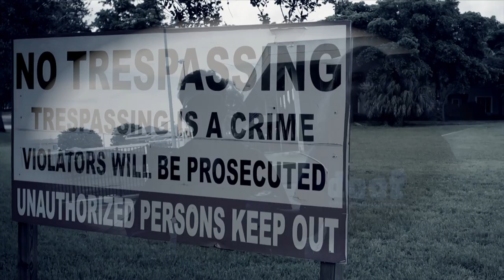DOOF DAYS! #46 "Doing Illegal S@T"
Today I picked up my lady and went to school. On the way to Dade I made puns with Yeoshe and Gio. Once we were at dade we met up with Doah and had Mr. Tapia react to "Tapia Remixed". After that we drove back to Goleman with Doah and Claudia. At goleman I filmed an intro with Yamir and had Elias disapprove of it. Then during 6th period Mrs. Zay-Zay and I searched for "Noah was here" on one of my office signs. After Goleman Orlando passed by as did Doah, and we filmed ourselves doing some crazy illegal S@T!!! Enjoy